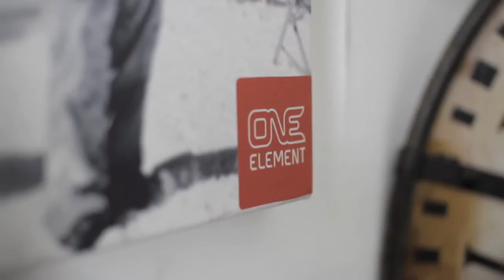One Element Trailer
Tom Marien talks about One Element, where we have come from and what we do.